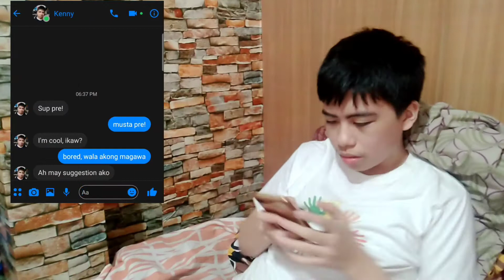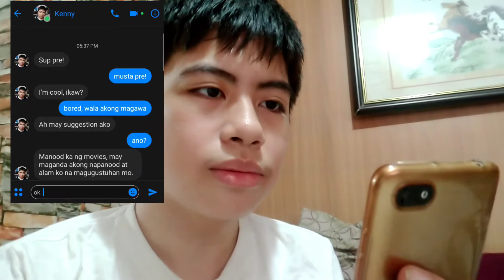When you friend recommends a movie then spoils it anyway (TAGALOG)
- Please, PLEASE DON'T!

About me:
- Ako si Edward, creator of EdwardDoesVlogs. Ako'y gumagawa ng vlogs na magugustuhan ninyo at, SKITS! That's right, funny skits na maeenjoy ninyo! Salamat sa pagbisita dito!